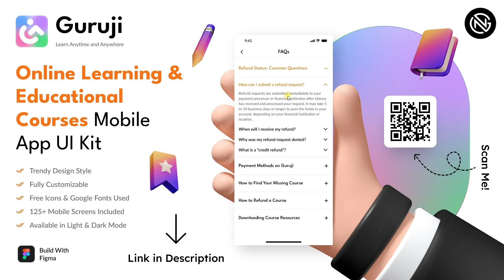Guruji - Online Learning and Education App Figma UI Kit Template | Figma Prototype Tutorial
Hello Everyone,
Looking for a worthy Learning Management System (LMS) UI Design to build a next-gen Online Learning App? If so, your search ends here. The_Krishna has designed a complete online learning app UI in Figma from login to course certificate screen. Want to check the demo? Click on the preview page and check the first look!

Guruji, as the name says, is an all-in-one app with 125+ screens and different lighting versions. One can experience light and dark themes according to their needs. It benefits anyone who wants to launch their own online learning application. In this UI Kit, you will get access to the design and can customize it according to your requirements.

Let me take you through its range of features I can start with the fonts, we used free fonts that are accessible to everyone. Some more features are organized layers, vector icons, editable, affordable prices, and many more!

Guruji eLearning mobile app is exclusively made for online education industries. It has a modern, clean, and very detailed UI design for iOS apps. This template included 125 Plus Screen designs. All symbols and objects are vector-based and easily editable.

Still, having any doubts regarding the design? Let’s connect!

Suitable Industry:
Online Learning App
Education App
eLearning App
And More...

Bestdesign is present to provide learning about graphic design from beginner to advanced.

SUPPORT... HIGHLY APPRECIATED 👍

CREDIT (Music or Videos that use in this content)
The work is protected by copyright. This is applied to the video recording and all artistic aspects including special protection on the final outcome. Legal steps will have to be taken if copyright is breached.